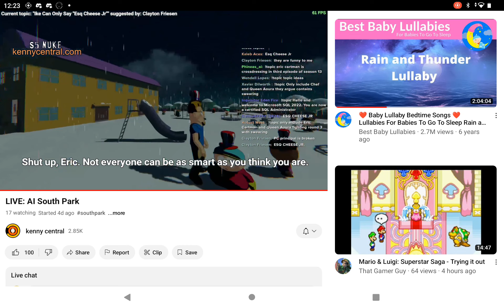Ike can only say Esq Cheese Jr. (AI SOUTH PARK)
credits to Kenny central for the livestream